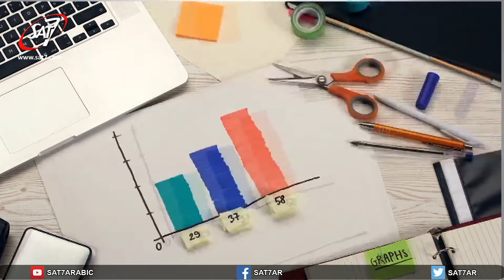New Question S01E138 -سؤال جديد ليوم جديد: هل النجاح هو رحلة في اتجاه معين؟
تأملات مع دكتور جورج الذي يغطي مواضيع مختلفة تتراوح بين مواضيع عن الحياة الروحية، الكتاب المقدس وحياتنا اليومية.

Devotional program with Dr. Georges who covers various topics between spiritual, Biblical and daily life topics